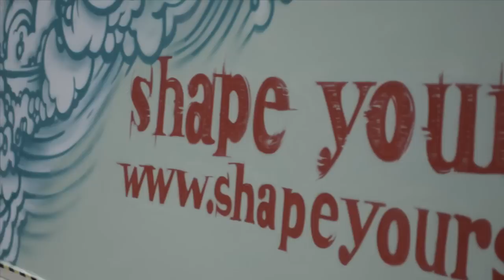Kia Soulscapes - the making of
Six cities, six graffiti artists, six pieces and one car - Soul.

End of the Line, have teamed up with Kia Motors UK to design and paint six unique pieces of Soul art on walls and billboards around Bristol, London, Leeds, Manchester, Newcastle and Birmingham.

Watch it here or see it with your own eyes.